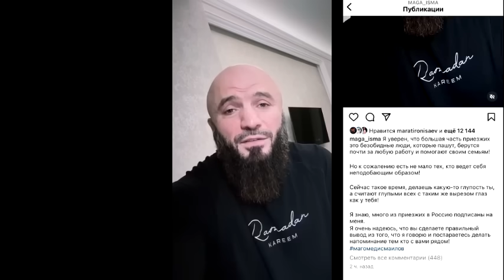Магомед Исмаилов ОСУДИЛ МИГРАНТОВ приехавших в Россию! Александр Емельяненко в Медине